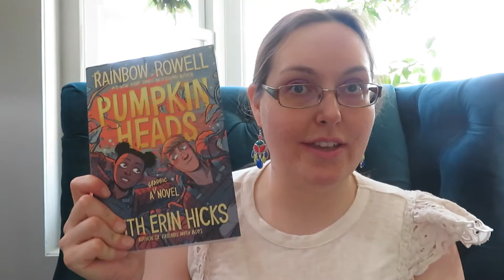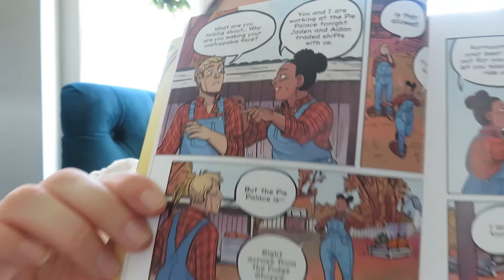Book Review Pumpkin Heads